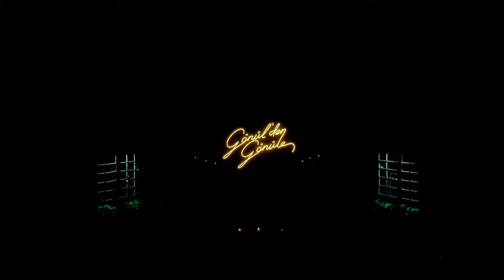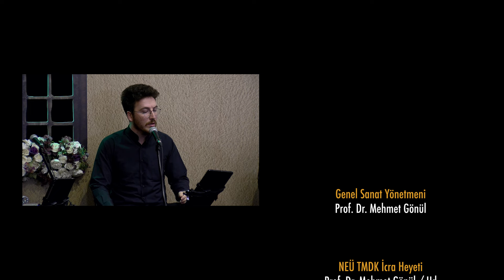Gönülden Gönüle | 21. Bölüm: Sevgi | Prof. Dr. Ahmet Turan Yüksel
Ramazan ayı boyunca Gönül’den Gönül’e programı ile sizlerle birlikte olacağız.
Her gün farklı konuklarla gerçekleşecek Ramazan sohbetleri ve musiki dinletileri ile Gönül’lere temas etmeyi hedefliyoruz.